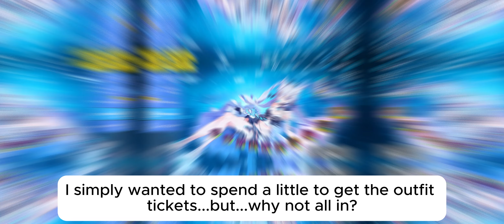OH JEEZ CAT GIRL!?!?! - Red Lotus Husk Existentialism - (747 Points)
NYAAAAAAAAAAAAAAAAAAAAAAAAAAA!